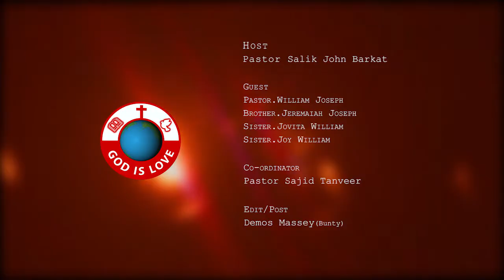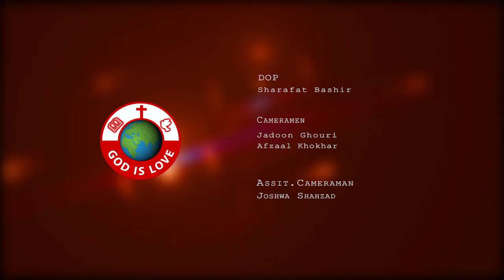God Is Love With Pastor Salik John Barkat | Episode no. 32 | Barkat TV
God Is Love Special With Pastor Salik John Barkat | Epi# 30 | Barkat TV

Guests:
Pastor William Joseph
Brother Jeremaiah Joseph
Sister Jovita William
Sister Joy William

Edit/Post :
Demos Massey

Animation/Graphics
Gabrial Osteen

Production:
BARKAT  TV

Click the link below to LIKE our Facebook Page where you can watch the LIVE FACEBOOK STREAMING of our
Thursday Evangelistic & Healing Meeting @ Summer 6:00 pm and Winter 5:30pm